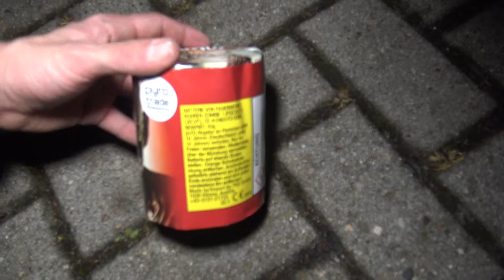Pyrotrade Zombie 1 I kleine Batterie mit Top Zerleger I PyroMan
Pyrotrade Zombie 1 2022
Preis: ca. 5€
NEM: 63g
Schuss: 9
Brenndauer: 15s
Bewertung: ⭐⭐⭐⭐⭐ 5/5

🎥EQUIPEMENT:
CAMCORDER: Sony FDR AX-33
STATIV: Rollei C5i
SCHNITTPRGRAMM: MAGIX Video Pro X14
MIKROFON: Rode Stereo Videomic Pro Rycote

[unbezahlte Werbung]